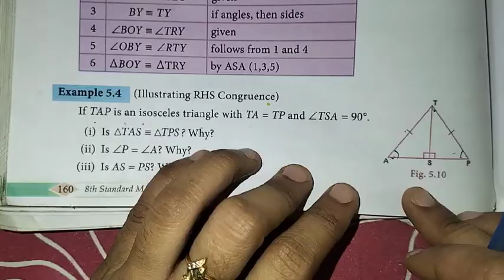8th Maths Ch-5 Geometry | Example-5.4 | Samacheer One plus One channel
My Another Channel 👇
Sangeetha Media